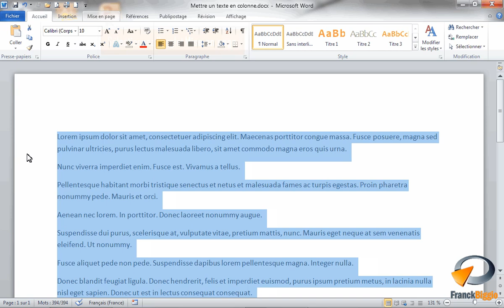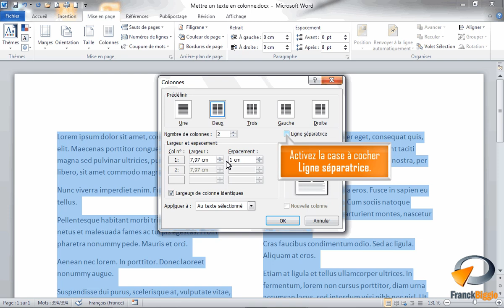Texte en colonne dans Word - Formation Word Marseille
Tutoriel vidéo sur la fonctionnalité de Microsoft Word : disposer du texte en colonne issu de la formation Word Base de Optivalys Formations à Marseille.